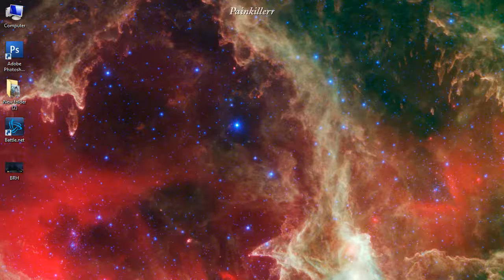Neltharion's Lair - mythic key 10 , on time